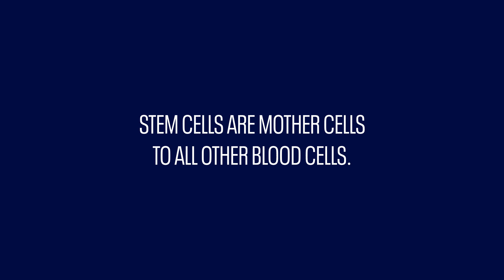Your stem cells are precious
Find out how stem cells are used and why they’re so important.